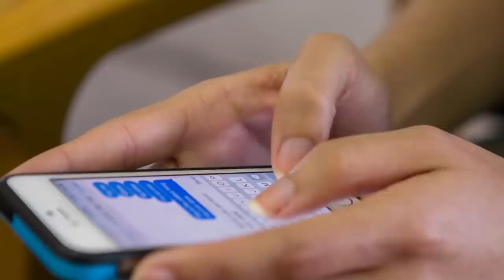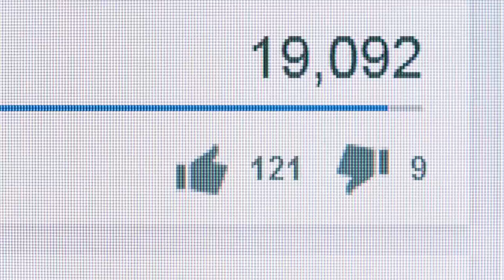Lékaři nedokázali přestat křičet, když si uvědomili, co vychází z ramene této ženy...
Nancy bola slobodná žena, ktorá mala v minulosti nejaké vzťahy, no žiaľ nedopadli nikdy podľa jej predstáv. Keď sa Nancy chystala na rande, dúfala, že tentoraz to bude iné. Strávila veľa času prípravou, pretože chcela vyzerať čo najlepšie.